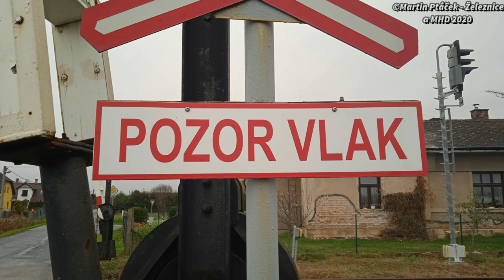Železniční přejezd Butoves #1 - P3129 (PZM-1) - 14.11. 2020 / Czech railroad crossing.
Tento železniční přejezd se nachází v obci Butoves, na trati 041 a na silnici III/32842. Je vybaven mechanickými závorami PZM-1 s předzváněčem. Přes přejezd projíždí osobní vlak s motorovou jednotkou RegioNova (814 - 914).

Lokalita / Location: Butoves, ul. III/32842, Česká republika, 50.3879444N, 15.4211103E.
Trať / Track: SŽDC 041 (Hradec Králové hl.n. - Jičín - Turnov)
Úsek / Section: Butoves - Vitiněves
Číslo přejezdu / Crossing number: P3129
Výstražníky / Lights: Mechanické závory PZM-1 + Předzváněč
Okres / District: Jičín
Kraj / Region: Královehradecký
Tarifní pásmo / Tariff zone: IREDO 572
Vlaky ve videu / Trains in the video:
Chyba v grafice!
10:41 | Os 5505 - ČD (Turnov → Hradec Králové hl.n.)

Zpoždění / Delay:

Technologie / Technology:
Kamera, mobil / Camera, mobile: Xiaomi Redmi note 9A

Den / Day: 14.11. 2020 (sobota)

Spolupráce / Cooperation: Paul Carry - ŽP